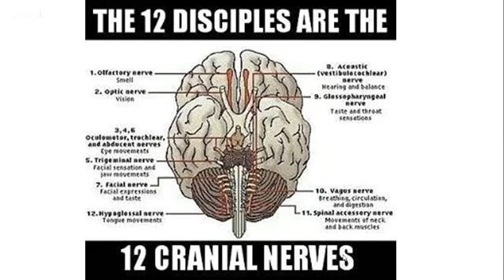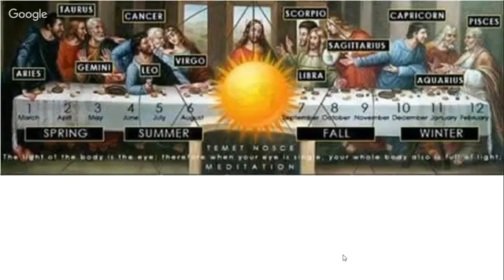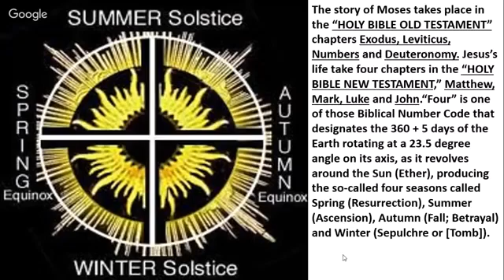12 pieces of Osiris. 12 disciples. 12 cranial nerves.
Dr. Alim El Bey